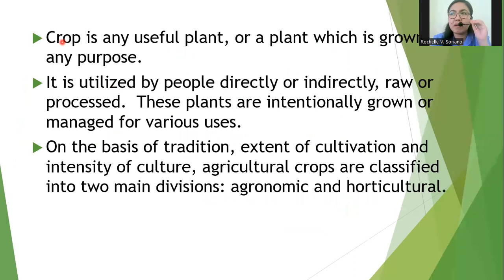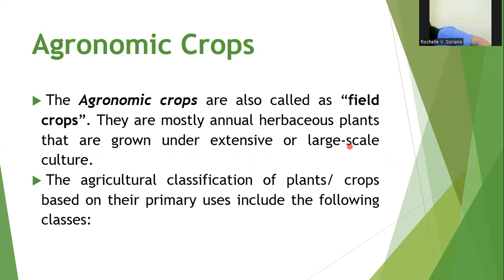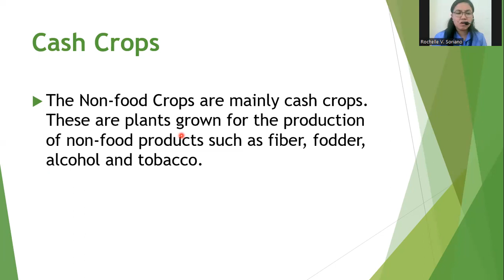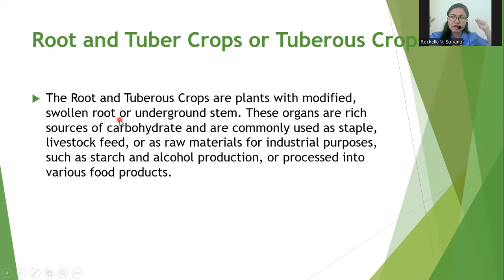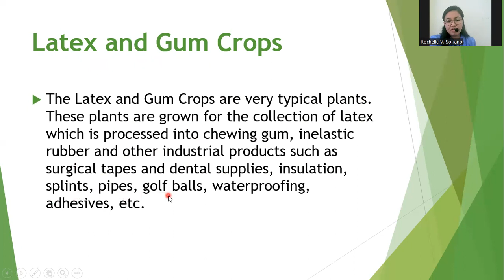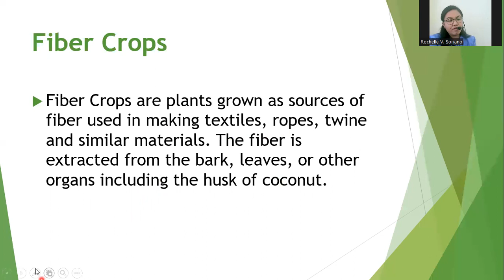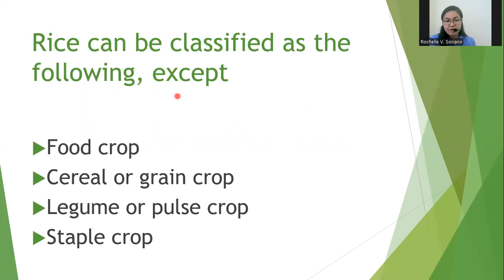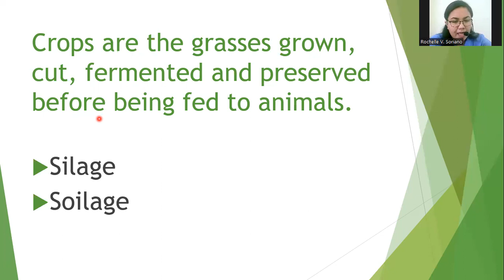Agronomic Classification of Crops // Lecture Discussion for BSA 1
The Agronomic crops are also called as “field crops”. They are mostly annual herbaceous plants that are grown under extensive or large-scale culture.
Agronomic crops are staple food crops, such as corn, rice, beans, and wheat, which are produced on a large scale and represent the foundation of our human food supply.
Agronomic crops also include cereal or grain crops; grain legumes or pulses and oilseed crops for food, feed or industrial use; pasture and forage crops; fiber crops; sugar crops; and starchy root and tuber crops.